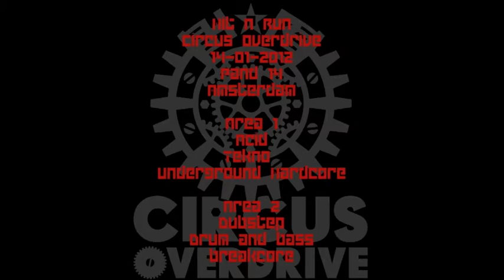Hit 'n Run Presents: Circus Overdrive 14/1/12 Pand 14 Amsterdam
Hit 'n Run Circus Overdrive, 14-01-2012, Pand 14, Amsterdam..

Logo design:  Luid & Duidelijk
Motion graphics: Vallen
Audio collage: Stefan ZMK